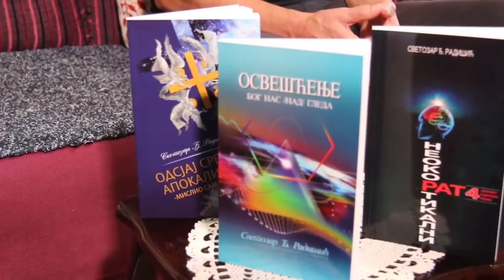Светозар Радишић – Колико је била снажна ЈНА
Емисија „Интервју“ (интернет ТВ MBSaludovac, Параћин), водитељ Бојан Маринковић,
21. августа 2018.